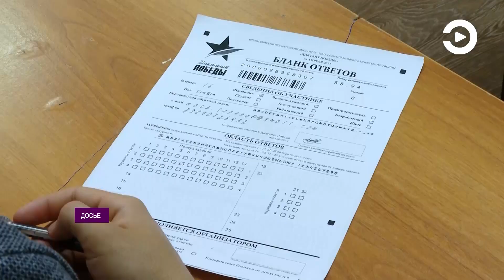Тест по истории Великой Отечественной войны пройдут пензенцы в это пятницу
В эту пятницу, третьего декабря, в День неизвестного солдата, пензенцы смогут присоединиться к международной акции и написать тест по истории Великой Отечественной войны.